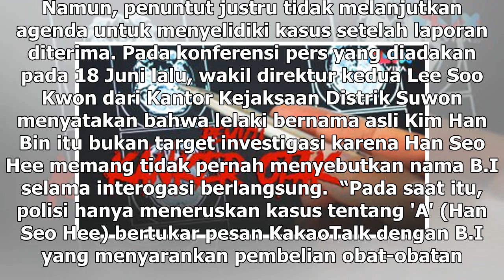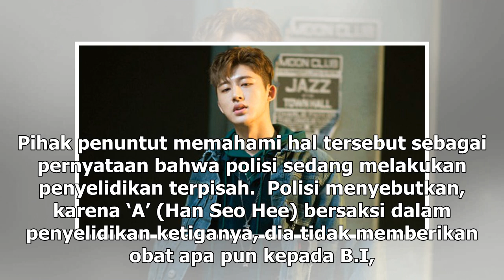Manis Studio | Alasan Kejaksaan Korea Tutup Kasus Narkoba B.I di 2016 - VIVA